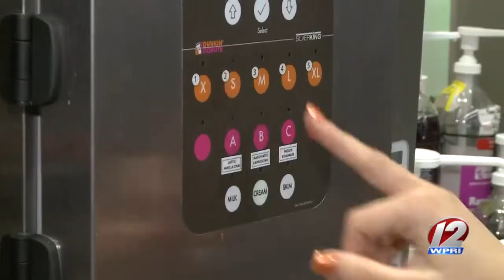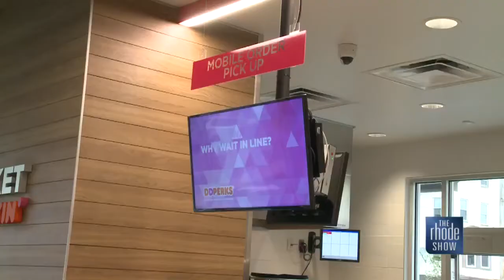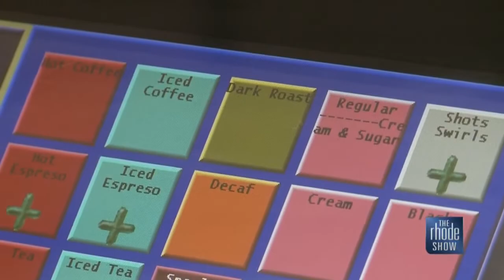The Future of Dunkin' is here